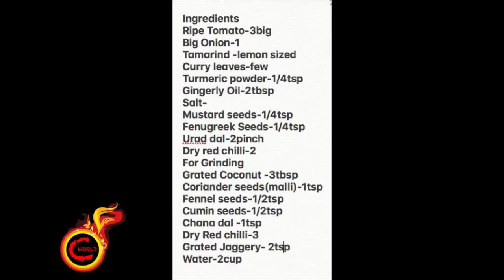Saravana Bhavan Style Thakkali Kuzhambu |Tamilnadu Tomato Curry ||Best for Idli & Rice |Ep:269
Ingredients

Ripe Tomato-3big
Big Onion-1
Tamarind -lemon sized
Curry leaves-few
Turmeric powder-1/4tsp
Gingerly Oil-2tbsp
Salt-
Mustard seeds-1/4tsp
Fenugreek Seeds-1/4tsp
Urad dal-2pinch
Dry red chilli-2
For Grinding
Grated Coconut -3tbsp
Coriander seeds(malli)-1tsp
Fennel seeds-1/2tsp
Cumin seeds-1/2tsp
Chana dal -1tsp
Dry Red chilli-3
Grated Jaggery- 2tsp
Water-2cup

Method
Roast all the ingredients and Grind to a fine paste by adding water ..Keep aside
Soak tamarind and keep aside ..
Mash tomato well with a fork or spoon and keep aside ..
Heat oil in a kadai and splutter mustard seeds ,fenu greek seeds ,dry red chilli and few curry leaves …
Then add onion slices along with salt and sauté till onion become translucent ..
Then add mashed tomato and stir well .. Close the kadai and cook well stirring occasionally …
Open the lid and cook the tomato till the raw smell goes..
Mash well again all the tomatoes and onion well..
Now add turmeric powder and sauté for few seconds ..
Then add tamarind water  and cook until the raw smell goes in medium flame…
After that add the grounded paste and mix well with the curry… Add 2 cup of hot water and jaggery.
Cook till medium consistency reaches… It will become thick once its cool,so don’t make it too thick in the beginning itself..
Check the salt adjust if needed…
So the yummy tangy spicy thakkali kuzhambu is ready ..
Serve with white rice ,idly etc….